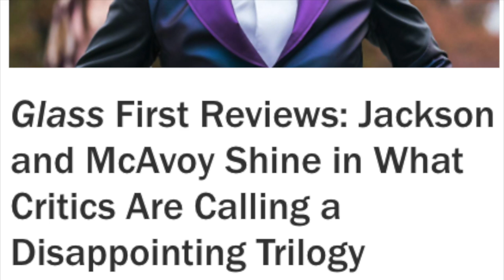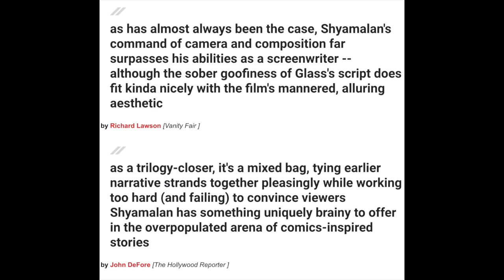Glass Review - Early Reviews Are Saying, "No". Just No!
Glass Review -Following the conclusion of Split, Glass finds Dunn pursuing Crumb's ... Glass First Reviews: Jackson and McAvoy Shine in What Critics Are Calling a ...disappointment.  Even though there are hints of greatness, Shyamalan's sequel will likely disappoint fans of Unbreakable and Split. By Rosie Knight Glass, M. Night Shyamalan’s unexpected sequel to both Split and Unbreakable, works best when it's acting as a sequel to Unbreakable.